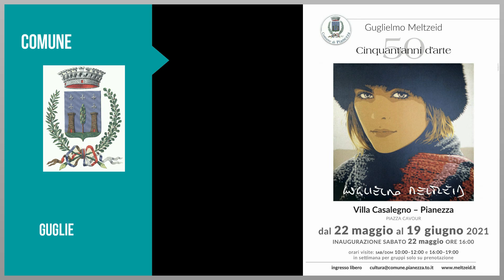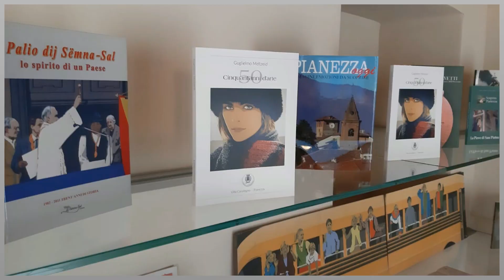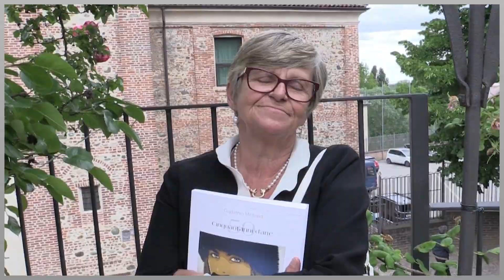Cinquant'anni d’Arte Guglielmo Meltzeid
In occasione del cinquantesimo anniversario di attività del noto pittore Guglielmo Meltzeid, il Comune di Pianezza organizza una mostra personale dell’artista presso la suggestiva cornice di Villa Casalegno.
L’evento, intitolato “Cinquant’anni d’arte” in omaggio alla straordinaria carriera dell’artista, avrà inizio sabato 22 maggio alle 16 con un’inaugurazione che si svolgerà nel maestoso giardino della Villa, edificio storico tra i più pregevoli del territorio, interessato nel corso degli ultimi anni da numerosi interventi di ristrutturazione e divenuto nuovo polo culturale e artistico della città.
“In questi dieci anni” sottolineano l’assessore alla cultura Riccardo Gentile e il sindaco Antonio Castello, “abbiamo avuto il piacere di conoscere e in seguito di collaborare in numerose occasioni con Guglielmo Meltzeid: pittore eccezionale ma anche e soprattutto uomo di grande cultura, spessore morale e piacevole compagnia. È quindi un vero e proprio privilegio per noi, in quanto Amministrazione Comunale, omaggiare questo grande artista con una mostra a lui dedicata.”
La mostra avrà inizio sabato 22 maggio e terminerà in data 19 giugno, con aperture nei weekend con orari 10-12 e 16-19. Sarà inoltre possibile, solo per gruppi, accedere alla mostra durante la settimana previa prenotazione.